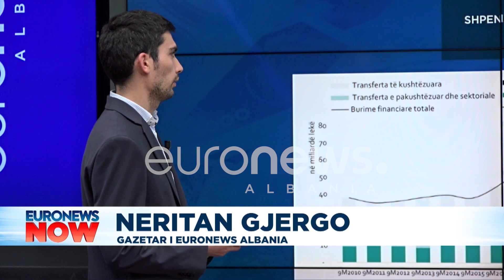Si përdoren taksat nga bashkitë?